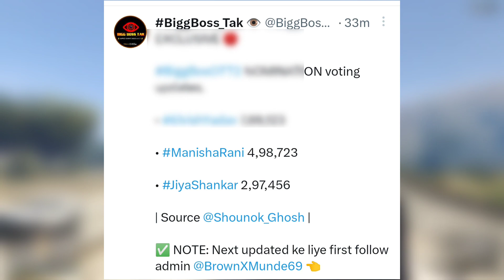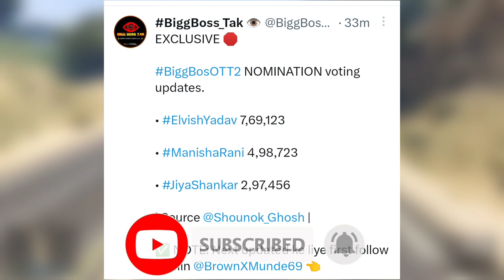Bigg Boss Ott Latest Voting Result | Bigg Boss This Week Vote Count